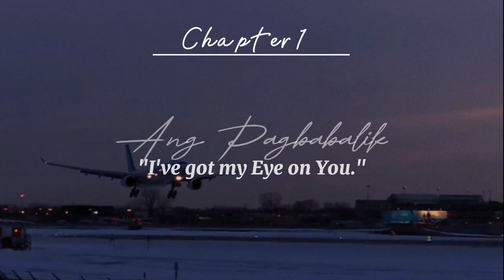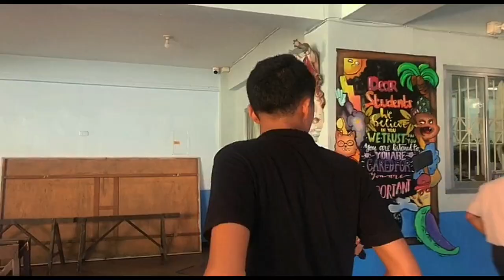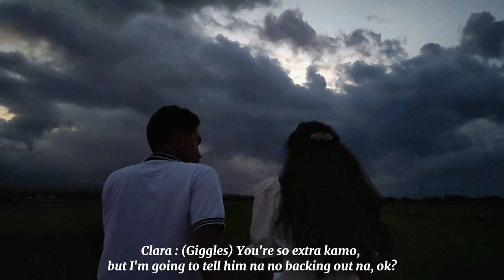I've Got My Eyes on You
A short film that is based on the novel "Noli Me Tangere"

Crisostomo Ibarra (Cris): Aaron Josh P. Siasat.

Ma. Clara de los Santos (Clara): Danaya Dion Mercedes S. Pruna.

Young Crisisotomo Ibarra (Cris) Wayne Amil V. Sta. Juan.

Young Ma. Clara de los Santos (Clara): Railyn Kyle B. Pascual.

Dating Mayor Bernardo Damaso: Jilian Carlo A. Ruferzo.

Mayor Eric Salvi: Kennzhin P. Quintana.

Vice Mayor Diego Alperes: Kart Daniel V. Reyes.

Mrs. Consolacion Alperes: Shyshien Tewo D. Triguerro.

Elias Rubiano: Angelo D. Medina.

Konsehal Tiburcio de Espadana: Trystan Harvey S. Medina.

Mrs. Victoria de Espadana: Jozyra Sophia F. Pajaganas.

Sir Tasyo: Rolf Gavriel A. Santos.

Konsehal Emilio Guevarra: Emiliano S. Pruna Jr.

Sisa: Rhylle Ashley P. Tecson.
Pedro: Albert Loise D. Sacdalan.
Basilio: Miguel S. Nañasca.

Mahihirap:
Alexandra I. Perez.
Josh Adrian O. Medina.
Kelli Dale C. Medina.
Kelli Gale C. Medina.
Julian Lei M. Urbano.

Scholars:
Rejina Vianka A. Magtanong.
Jara Mea D. Tegelan
Yasmien Yrish D. Mendoza
Alliah Junia Z. Preagola.

Napahirap:
Jasmine Hazel Perpetua.
Edrianne T. Ortiguerra.
Maddox Kaden Sablay.

Magnanakaw: Maddox Kaden Sablay.
Ninakawan: Renee Michaella M. Ocampo.

Extra In Party:
John Markus M. Rubiano.
Kenneth John M. Peña.
Aleijah Naureen C. Rubiano.
Chloe Rodriguez.
Renee Michaella M. Ocampo.

Pulis:
Brix Cyrus E. Quilapio.
John Michael M. Miranda.
Chris Tobit E. Sabangan.
Angelo M. Medina.

Director:
Danaya Dion Mercedes S. Pruna.
Amanda Julia M. Zapanta.
Nathan Gabriel E. Rubiano.

Producer:
9 - Saint Lucy
Mrs. Sally Javellana.

Assistant Director:
Rhianna P. Villanueva.

Production Designer:
Dayana Dion Mercedes S. Pruna.

Cinematographers:
Head: Rhianna P. Villanueva.
Jann Rovic M. Turnuas.

Scrip Writer:
Head: Amanda Julia M. Zapanta.
Rolf Gavrel A. Santos.
Railyn Kyle B. Pascual.
Regina Vianka A. Magtanong.

Editors:
Head: Jann Rovic M. Turnuas.

Hair Stylist & Makeup Artist:
Kylie Grace M. Ortiguerra.
Jozyra Sophia F. Pajaganas.
Rhianna P. Villanueva.

Best Actor: Jilian Carlo A. Refuerzo.
Aaron Josh B. Siasat.